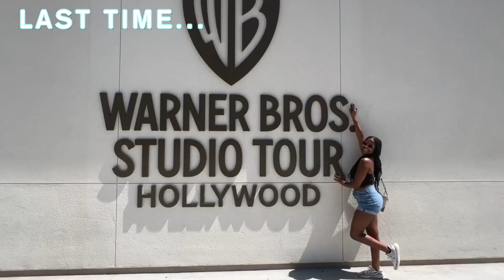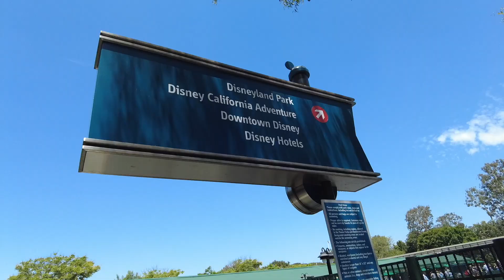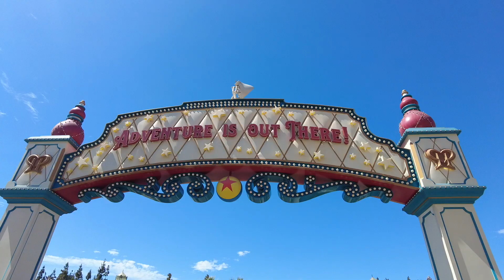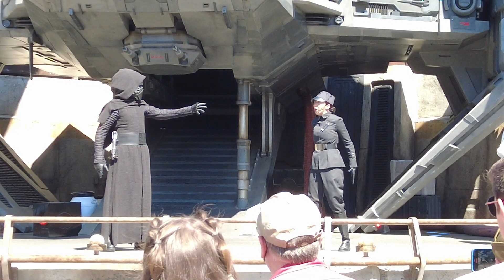Disneyland California Vlog 2022 | LA Travel Vlog - Part 2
A day at Disneyland and California Adventure! This is part 2 of my LA travel vlog, where we spent the day at Disney and some fun interactions and experiences!